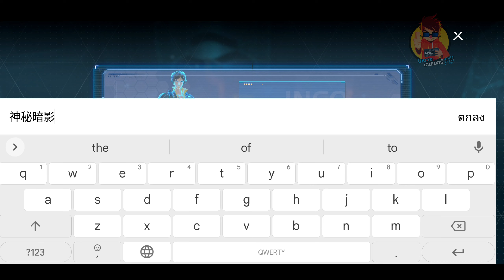Project Aurora: เกมแอคชั่น MMORPG ต่อสู้กับเอเลี่ยนบุกนับฝูงและ Boss ใหญ่สุดโหด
🇹🇭 ผู้พิทักษ์คุณจะใช้พลังงานของวัตถุแปลกปลอม คริสตัลสีแดง

⎆ ขนาดเกมติดตั้ง: 2 GB

⎆ เกมนี้ใช้เน็ต ออนไลน์

⎆ เกมเวอร์ชั่นจีน เปิดทดสอบ

🙏 ผิดพลาดอะไรผมต้องขออภัยด้วยนะครับ

📱สอบถามทางเพจ

🎮 เมื่อมนุษย์สำรวจเอเลี่ยน พวกเขาบังเอิญค้นพบคริสตัลที่เรียกว่า "คริสตัลสีแดง" คริสตัลสีแดงมีพลังงานมหาศาลซึ่งสามารถทำให้สิ่งมีชีวิตมีพลังมากขึ้นและจะทำให้สิ่งมีชีวิตสูญเสียจิตใจชนิดนี้ ของสิ่งมีชีวิตได้รับความนิยมในหมู่คนที่เรียกว่า "activator"
และในฐานะ "ผู้พิทักษ์" คุณจะใช้พลังงานของวัตถุแปลกปลอม "คริสตัลสีแดง" อย่างปลอดภัยและมีประสิทธิภาพ เพื่อปกป้องมนุษย์และสิ่งแวดล้อม ต่อสู้กับ "ตัวกระตุ้น" กับคู่หูของคุณและแบกรับภารกิจหลักของ